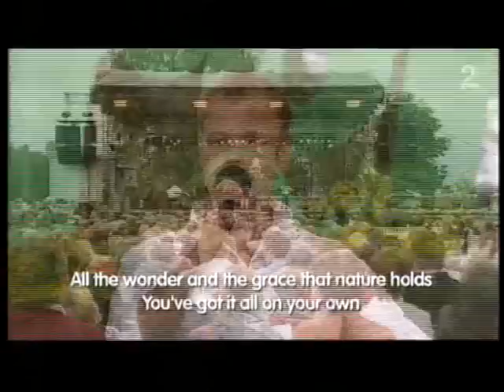Adorable - Christian Ingebrigtsen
Live from  "All­sang på Grensen"  2.Aug. -​ 2007  TV2